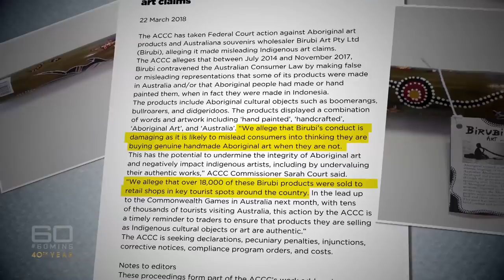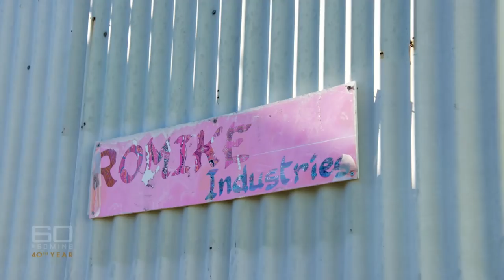Fake News: Part Two - One of Australia's greatest icons handmade in... Bali? | 60 Minutes Australia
A 60 Minutes undercover investigation exposes the Australian businesses making churning out fake Aboriginal artefacts in Indonesia, cheating tourists and ripping off Indigenous artists.

Reporter: Liam Bartlett
Producer: Grace Tobin